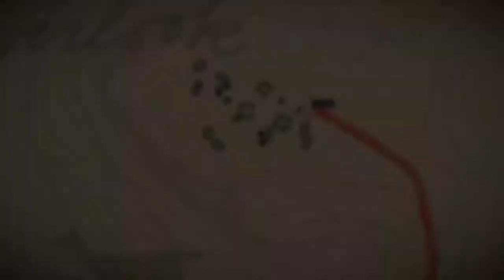Red Dead Redemption 2 | Capitulo 9